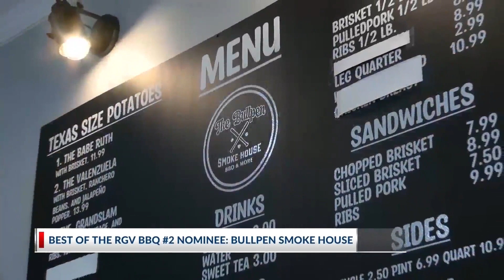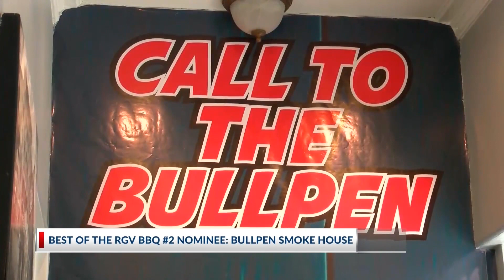Best of the RGV BBQ: #2 Bullpen Smoke House